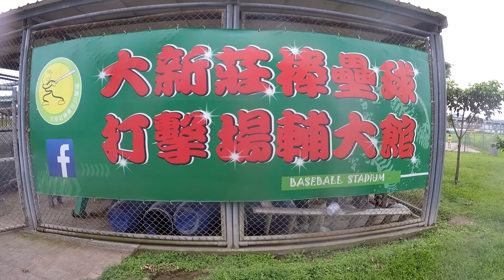逆瓦齊vs 蘆洲慢壘